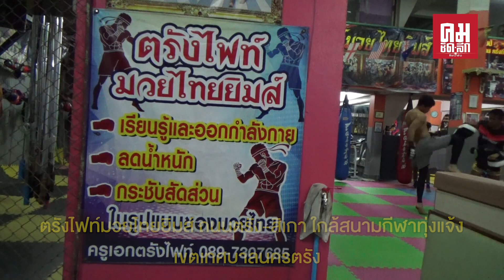อาชีพเสริมสาวแบงค์ ใช้เวลาว่างหลังเลิกงานผันตัวต่อยมวยอาชีพ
สาวแบ็งค์กสิกรไทยวัย 28 ปีตำแหน่งผู้ช่วยผู้จัดการฝ่ายสินเชื่อ ใช้เวลาว่างหลังเลิกงานไปเป็นนักมวยอาชีพขึ้นชกตามเวทีต่าง ๆ มาแล้ว 2 ปีแพ้ 5 ชนะ 5 เผยหลังชกมวยไม่เคยมีผู้ชายมาแซว ขับรถจักรยานยนต์กลับบ้าน 4-5 ทุ่มสบาย ขณะที่นักศึกษาสาว ม.รามคำแหงวัย 20 ปีหลังขึ้นเวทีถูกชมว่าสวยเหมือนนางแบบและอยากยึดอาชีพชกมวยอีกนาน

ผู้สื่อข่าวรายงานว่า ที่ค่ายมวยครูเอกตรังไฟท์มวยไทยยิมส์ ถนนตรัง-สิเกา ใกล้สนามกีฬาทุ่งแจ้ง เขตเทศบาลนครตรัง กำลังเป็นที่ฮือฮากันมากใน จ.ตรัง เมื่อมีนักมวยหญิงหลายคน มีฝีไม้ลายมือดีและยังหน้าตาดี มีทั้งคนไทยและลูกครึ่งต่างชาติสนใจเรียนมวยไทยกันมากขึ้น โดยเฉพาะ น.ส เยาวเรศ นาแจ้ง (น้องมด) อายุ 28 ปีตำแหน่งผู้ช่วยผู้จัดการฝ่ายสินเชื่อ ธนาคารกสิกรไทยสาขาตรัง  ซึ่งเรียนชกมวยมาแล้ว 2 ปีขึ้นชกตามเวทีต่าง ๆ ทั้งในจ.ตรังและต่างจังหวัดรวม 10 ไฟล์ ชนะ 5 ไฟล์แพ้ 5 ไฟล์ โดยน้องมดเล่าว่า ตอนแรกตั้งใจสมัครเรียนชกมวยไทยเพื่อการออกกำลังกาย กระชับหุ่นเท่านั้น แต่เมื่อฝึกซ้อมไปนาน ๆ เทนเนอร์เห็นแววจึงชักชวนให้ขึ้นชกมวยอาชีพ เธอก็ตอบตกลงและขึ้นชกตั้งแต่นั้นเป็นต้นมา
ส่วนหัวหน้างานและเพื่อน ๆ ในธนาคารฯ ก็รู้กันหมดทุกคนว่า เธอใช้เวลาว่างหลังเลิกงานชกมวยอาชีพ และต่างสนับสนุน โดยมีรางวัลอัดฉีดให้หากเธอชนะมาได้ และถือเป็นงานอดิเรกเมื่อเทียบกับงานธนาคาร ที่ได้เงินเดือนมากกว่า ซึ่งตอนนี้หากมีหนุ่ม ๆ มาลวนลาม เธอบอกว่าไม่กลัวเลยบางคืนยังขับรถจักรยานยนต์กลับบ้าน 4-5 ทุ่มคนเดียวได้สบาย
ส่วนอีกคนที่เป็นที่ฮือฮาคือ น.ส เพชรลดา เชยชื่นจิตร(น้องน้ำเพชร) อายุ 20 ปีนักศึกษา ม.รามคำแหง วิทยาเขตตรัง ปี 2 คณะรัฐศาสตร์ นอกจากจะเรียนชกมวยไทยมา 4-5 ปีคือตั้งแต่อายุ 15 ปีแล้ว เธอยังมีหน้าตาที่สะสวย จนกรรมการ ผู้ชมในสนามและนักมวยด้วยกันชมเธออยู่บ่อยครั้งว่าสวยเหมือนนางแบบ และไม่ได้สวยแค่หน้าตาอย่างเดียว น้องน้ำเพชรขึ้นเวทีชกมวยมาแล้ว 7 ไฟล์ ชนะ 5 ไฟล์แพ้ 2 ไฟล์เท่านั้น โดยรักการชกมวยไทยมาตั้งแต่เด็ก ๆ และเคยถูกคนข้างบ้านชอบหยอกแรง ๆ เพราะเธอเป็นคนผิวขาวหน้าตาดี  เธอจึงหันมาเรียนชกมวยโดยมีครูเอก ซึ่งเป็นผู้จัดการค่ายมวยเป็นไอดอล จนกลายมาเป็นนักมวยอาชีพในที่สุด และตั้งใจจะชกมวยต่อไปจนกว่าจะชกไม่ไหวกันเลยทีเดียว

ซึ่งน้องน้ำเพชรกล่าวว่า  มีคนชมว่าสวยเหมือนนางแบบสวยว่าคู่แข่งบ่อยมาก และอยากจะเชิญชวนให้คนรุ่นใหม่หันมาเรียนชกมวยไทย เพราะเป็นกีฬาที่ใช้ป้องกันตัวเป็นศิลปะประจำชาติไทยของเราและเราควรอนุรักษ์ไว้ เพื่อจะได้สืบสานมวยไทยตลอดไป  ซึ่งตอนนี้หากมีใครมาลวนลามก็ป้องกันตัวได้ สู้ได้ ตั้งแต่ชกมวยมายังไม่มีใครกล้าแซว  โดยปัจจุบันเรียนอยู่คณะรัฐศาสตร์ ม.รามคำแหงตรัง เพื่อน ๆ ก็ชื่นชม แต่รู้สึกแปลกใจว่าทำไมผู้หญิงถึงมาชกมวย  เคยขึ้นชกมา 7 ครั้ง ชนะ 5 แพ้ 2 โดยจะขึ้นชกต่อไปจนกว่าจะชกไม่ไหว
ส่วนใครที่สนใจจะเรียนชกมวยเพื่อการออกกำลังกายหรือเพื่อเป็นอาชีพตั้งแต่เด็กจนถึงผู้ใหญ่ ทั้งชายและหญิง สามารถเข้าไปใน FB ตรังไฟร์มวยไทยยิมส์ เอก เพชรเมืองตรัง โทรศัพท์ 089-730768

โดย  ถนอมศักดิ์ ธัญยวดี/ตรัง